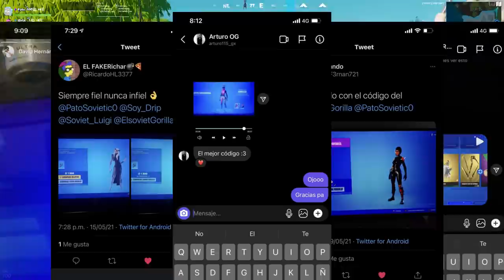LAS SKINS DEL NUEVO PASE ORDENADAS DE PEOR A MEJOR | Fortnite: Battle Royale Temporada 7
✯Código de Creador:

▶GorillaSovietico

☢ Especificaciones de mi Pc:

I9 9900ks
64 Gb DDR4 Corsair RGB Pro

Hola Soviéticos, el día de hoy no les traigo una GUIA DE FORTNITE, mucho menos un TUTORIAL de FORTNITE, tampoco un VIDEO hablando sobre SKINS de FORTNITE... si no que les traigo un video de LOS DESAFÍOS MÁS DIFÍCILES DE LA HISTORIA DE FORTNITE | Fortnite: Battle Royale